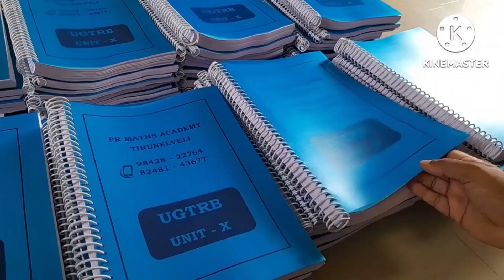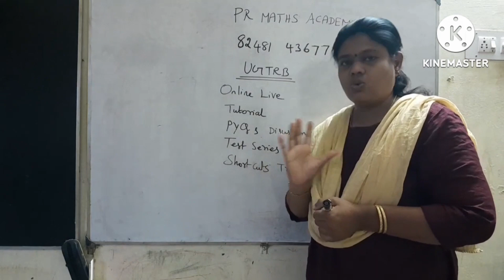UGTRB MATHS study material available/Online Coaching admissions going on/Short cut/Roots Equations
UGTRB MATHS study material available/Online Coaching admissions going on/Short cut/laplace transform
UGTRB MATHS study material available/Online Coaching admissions going on/Short cut/series tricks
UGTRB MATHS study material available/Online Coaching admissions going on/Short cut from mechanics
UGTRB MATHS PREPARATION TIPS/ REFERENCE BOOKS/online coaching admissions going
UGTRB MATHS study material/ important Question from Cyclic Group/online coaching admissions going
UGTRB MATHS / important Question from BAYES THEOREM/online and direct classes admissions going on
UGTRB STUDY MATERIAL/notes+mcqs+short cuts
EASY TRICKS 4/UGTRB MATHS Study Material /online and direct classes admissions going on

trb arts
assistant professorexam
assistant director
trb scert
bt assistant
tet paper 2
  Demo class